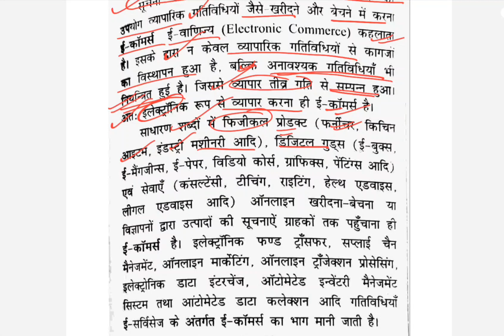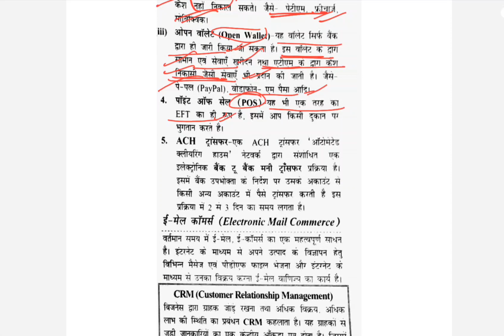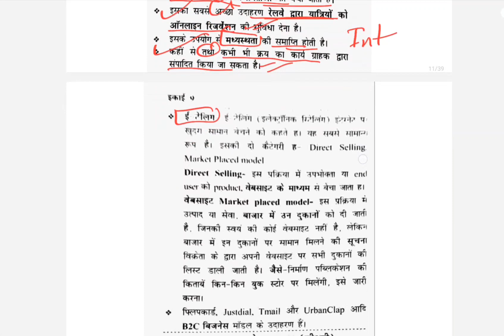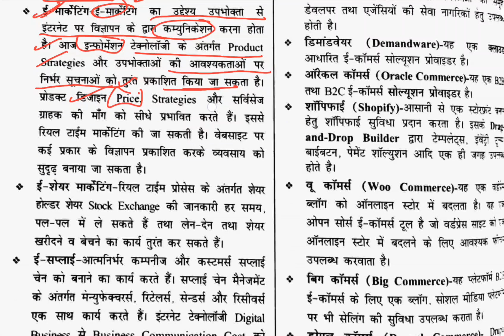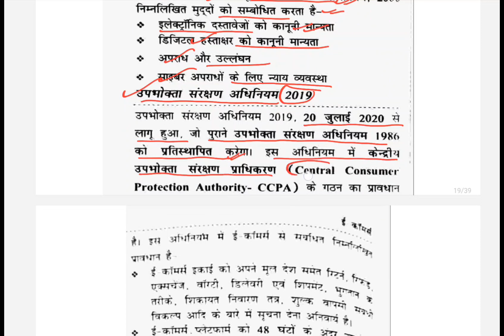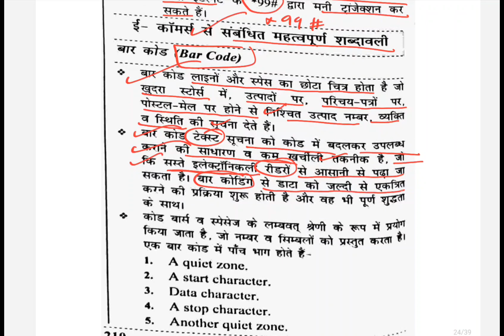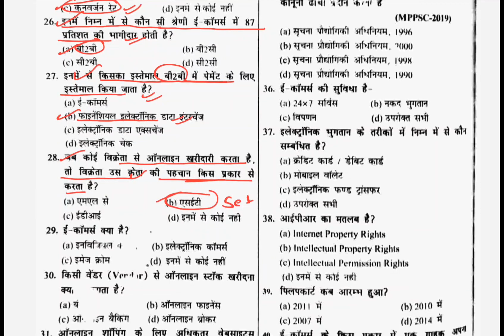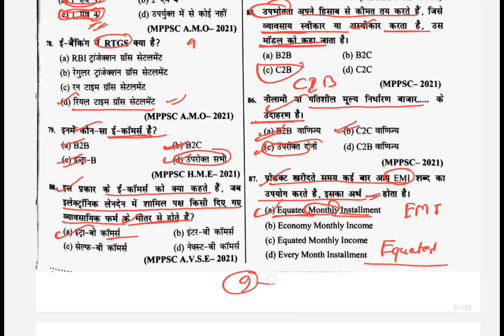NIRMAN IAS Chapter-9 e-commerce UNIT-9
artificialintelligence e-governace#computer#e-governance
निर्माण आईएएस की बुक की कम्पलीट coverage#politicalsciencebysumit
this lectures covers important topics of unit-9of mppsc/jrf/ugcnet
for pdfs join telegram👇